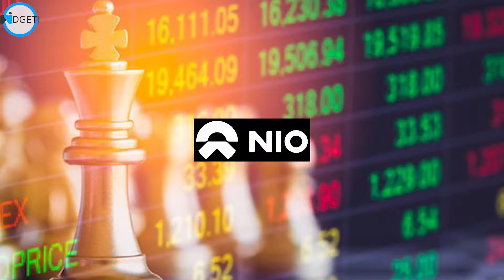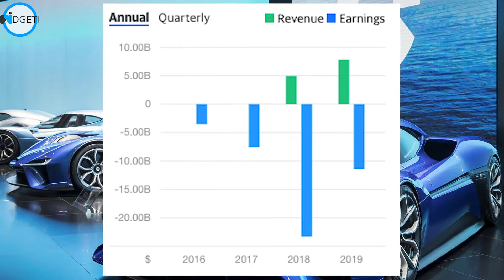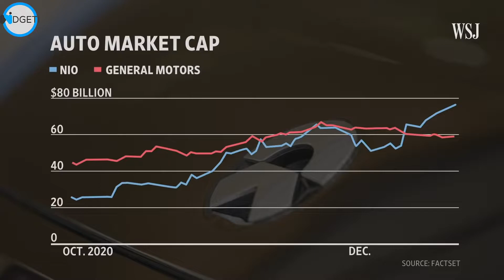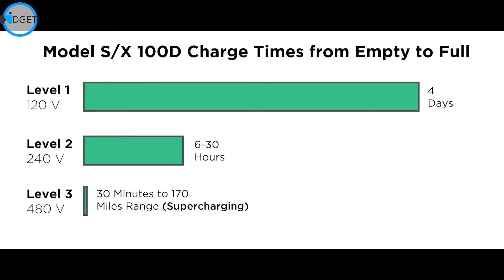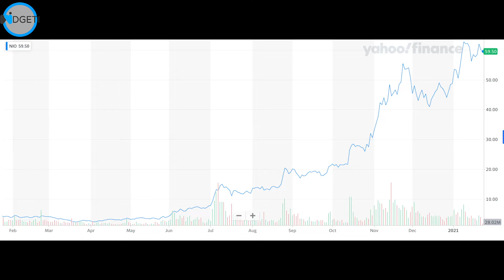סיפור ההצלחה של חברת Nio - חברת הרכב החשמלי הסינית שמפחידה את טסלה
חברת הרכב החשמלי הסינית Nio הפכה בשנה האחרונה לאחת מחמשת חברות הרכב הגדולות בעולם, עם שווי שוק של 87 מיליארד דולרים ועלייה של מעל 2000% בערך המנייה. איך ניו הצליחה לעבור את כל ענקיות הרכב האחרות? איך הוכתרה להיות המתחרה הגדולה של Tesla? ומה הייחוד הגדול של חברת ניו?
בנוסף לכן בסרטון אנו נדבר על כל דגמי הרכבים של ניו היום, מה טווח הנסיעה שלהם, כמה כוח יש לכל אחד מהם וגם מה המחירים.
הצטרפו אלינו לסרטון המלא - הסיפור של חברת ניו - מסטארטאפ קטן לכמעט פשיטת רגל, וכמובן הפריצה הגדולה!

מה חדש?🤔
✔️ עיצוב חדש ומהיר ⚡
✔️ מצב DarkMode 😱
✔️ אפשרות לכל אחד ליצור תוכן לאתר כמו שאלונים, כתבות, שאילוני אישיות ועוד! 😛🤯😛
✔️ קונים ברשת - עמוד מבצעים מתעדכן, עם כל הדילים והמבצעים הכי חמים ברשת 🤑🤩🤩🤩
✔️ועוד ועוד ועוד! 😱🤩😱🤩🤩

הורידו את אפליקציית widgeti, ותהנו מעדכוני טכנולוגיה על יום, כל היום בכף ידכם!

רוצים לעזור להתפתחות הערוץ?

אוהבים טכנולוגיה?
עדכוני טכנולוגיה כל יום! כמה פעמים ביום!
בקרו באתר האינטרנט החדש שלנו

תודה שצפיתם אם אהבתם נשמח ללייק
הרשמו לערוץ!
ואנחנו נתראה בסרטון הבא .:)